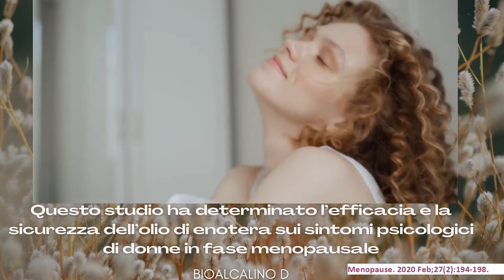Benefici dell’olio di Enotera in menopausa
Questo studio ha determinato l’efficacia e la sicurezza dell’olio di enotera sui sintomi psicologici di donne in fase menopausale. Le principali misure di esito erano i sintomi psicologici con riferimento alla sottoscala psicologica della Menopause Rating Scale. Nel gruppo di intervento non sono stati riscontrati effetti avversi, Secondo gli autori, questo trial clinico fornisce le prove di efficacia dei potenziali benefici dell’olio di enotera sui sintomi della sfera psicologica di donne in post-menopausa. Impact of evening primrose oil consumption on psychological symptoms of postmenopausal women: a randomized double-blinded placebo-controlled clinical trial. Menopause. 2020 Feb;27(2):194-198.